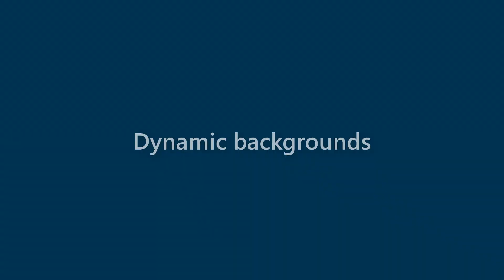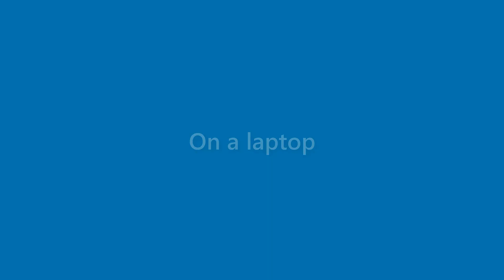Arabella Sharp - appearance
Name Look - Arabella Sharp - appearance. In this video we present "Arabella Sharp" name look and feel in various scenarios.
This video will cover:
How does "Arabella Sharp" look as a personal letterhead?
How does "Arabella Sharp" look on a business card?
How does "Arabella Sharp" look on a computer/laptop screen?
How does "Arabella Sharp" look with different background colors?
How does "Arabella Sharp" look with various fonts?